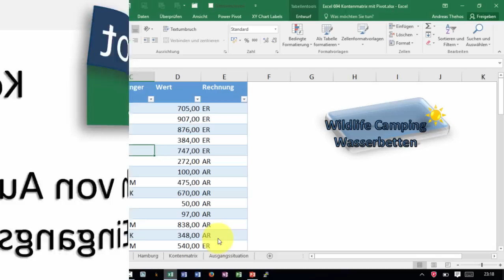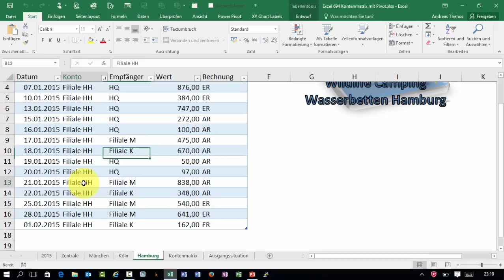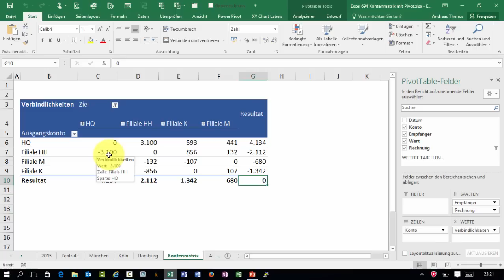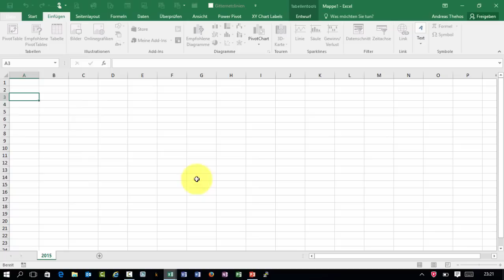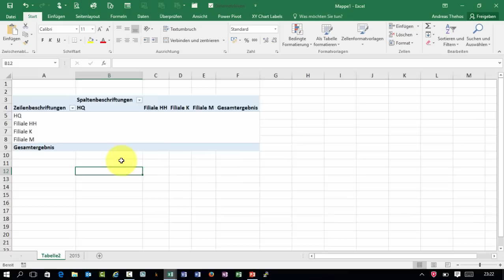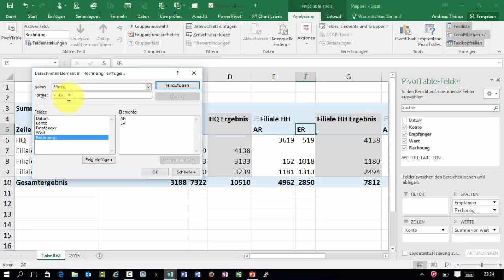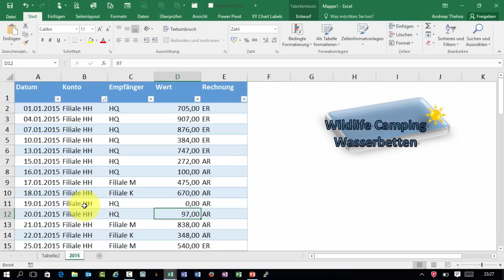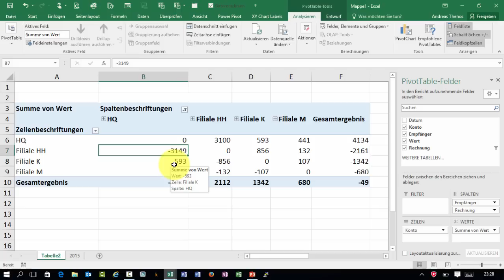Excel - Kontenmatrix mit Pivot - Ausgangs- und Eingangsrechnungen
Ein Unternehmen hat drei Filialen. Hauptunternehmen und Filialen stellen nicht nur den Kunden Rechnungen, sondern sich auch gegenseitig. Ausgangsrechnungen zum Beispiel von der Zentrale werden in der Filiale dann entsprechend als Eingangsrechnung gebucht. Ausgangsrechnungen von Filiale 1 an Filiale 2 dann halt in Filiale 2 als Eingangsrechnung. Bei einem Blick auf alle vier Konten müssen sich also die untereinander gestellten Rechnungen ausgleichen. Mit Pivot kann ich hier eine entsprechende Kontenmatrix aufbauen.